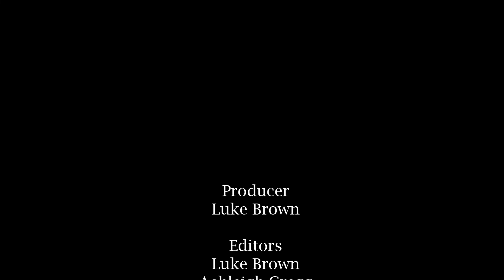Wolf Byte News 4-29-22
Final episode of The Byte for the 2021-22 school year.